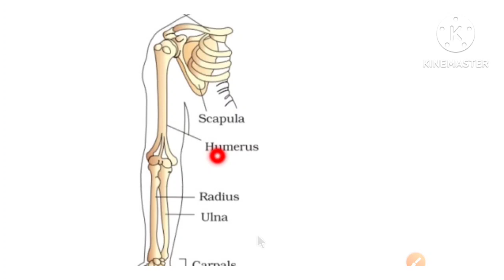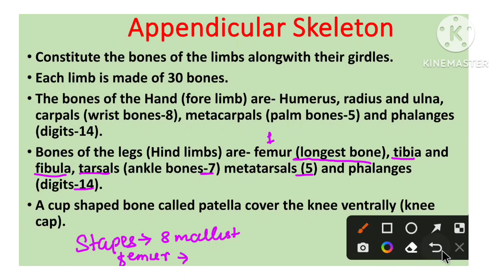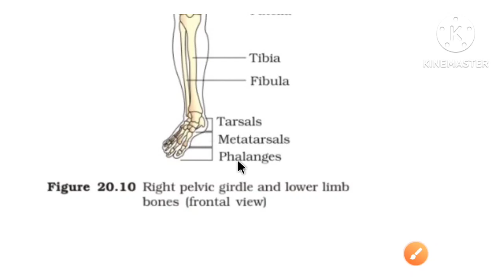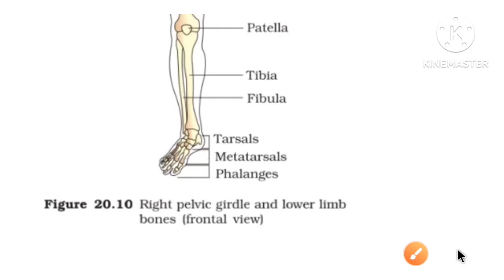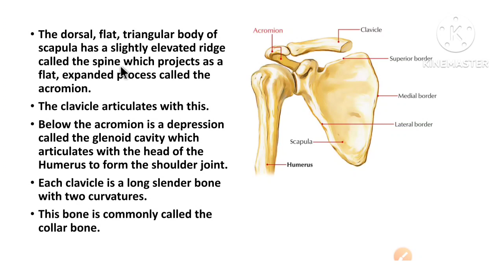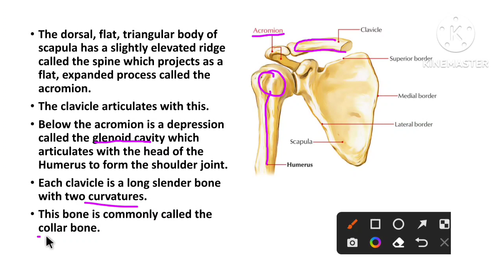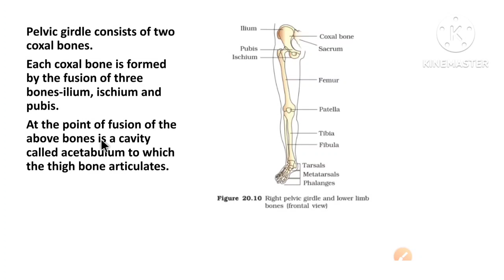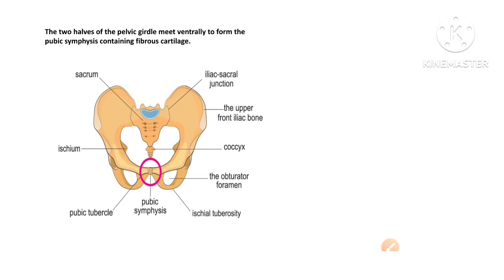NEET BIOLOGY 2023 | Skeletal System | Appendicular Skeleton (Forelimbs & Hindlimb) | Simmi Singh